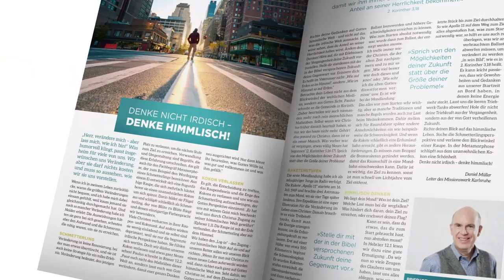Tag #178 - Hoffnung um 12 - Wir wollen dich ermutigen!